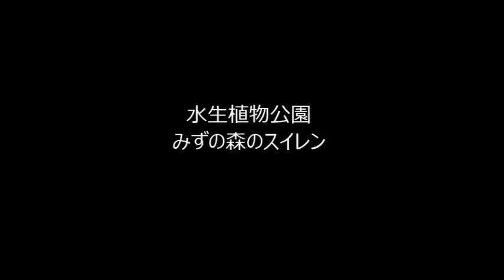水生植物公園みずの森のスイレン Water Lily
先日訪れた琵琶湖烏丸半島のハス群生地に隣接する、草津市立水生植物公園「みずの森」のスイレンの写真です.
Siga prefecture  mizunomori botanical garden water lily.
ニコンD７１００　手持ち撮影